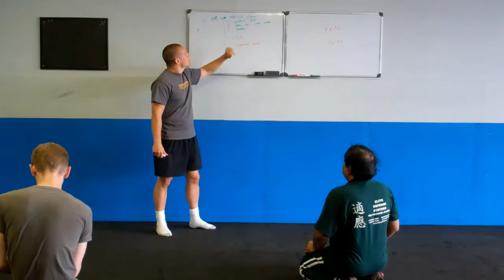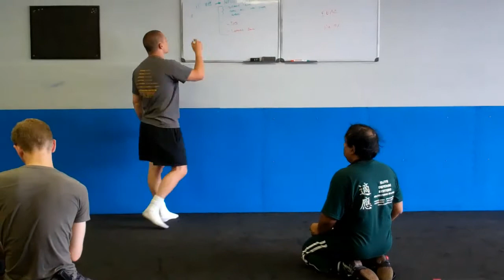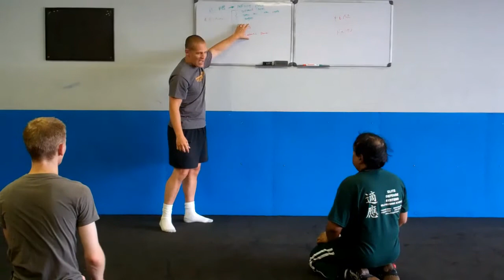Sifu Matt talking about the key of self-defense... EliteJKD.com